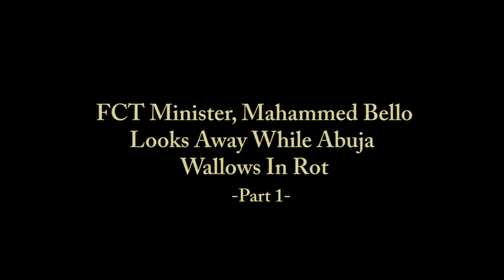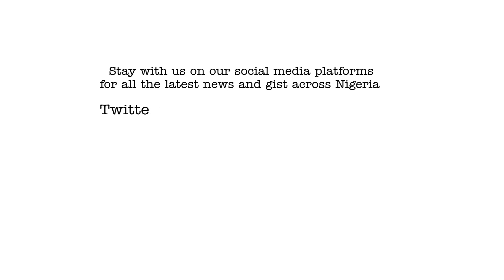FCT Minister, Muhammed Bello looks away while Abuja wallow in rot.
When President Muhammadu Buhari led a movement-like campaign to wrest power from the then PDP led government, he promised to bring about positive change that will be total.

Fourteen months down the life of his administration, the president remains steadfast to his promises. There however appears to be a disconnect between the President and his retinue of appointees who have not bought into his vision and agenda.

One of such is the Minister of the Federal Capital Territory, Mohammed Bello who appears to have gone to sleep since assuming office.

As checks by FreshNEWS revealed, the magnificent Abuja Is Sliding Into Total Decay, While The Minister Snores